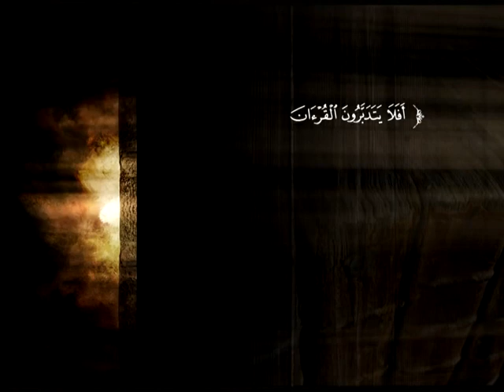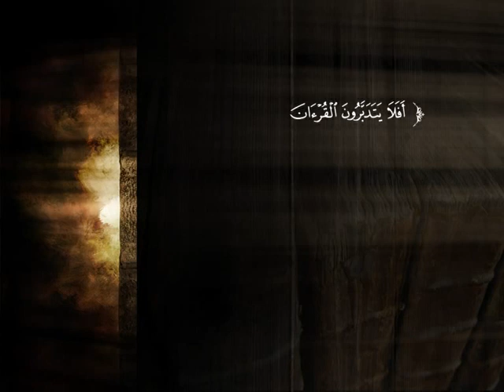تفسير سورة النحل من الآية 70 إلى الآية 83 | د. محمد بن عبد العزيز الخضيري